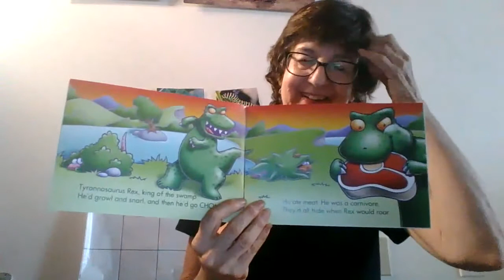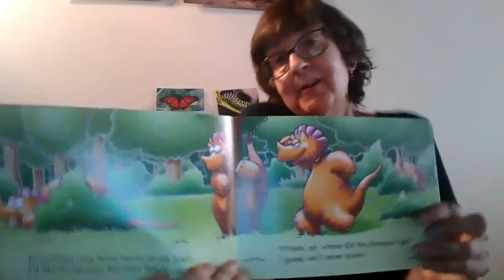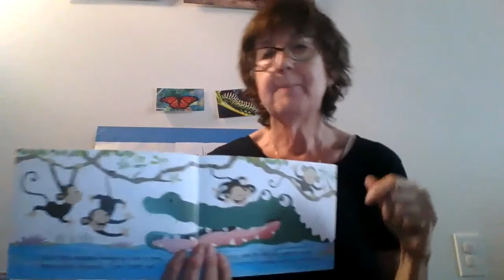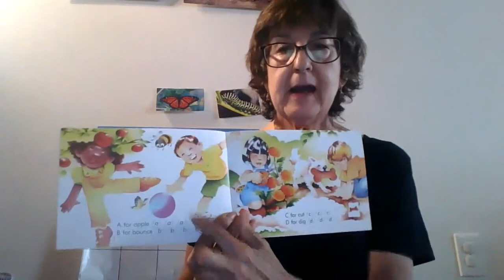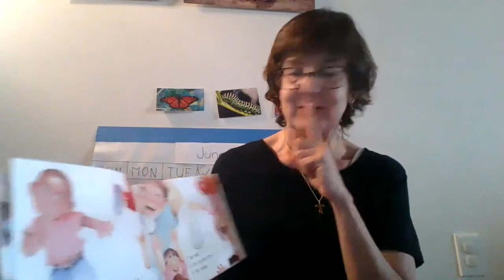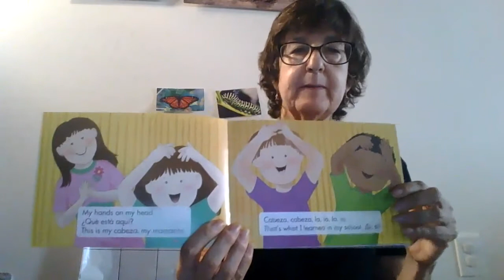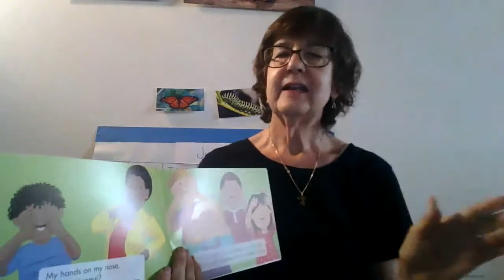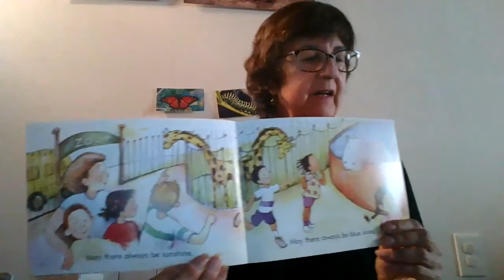LEAP Room 5: Music, Favorite Songs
LEAP Room 5 Music
Favorite Songs